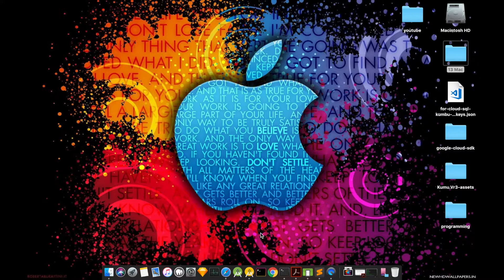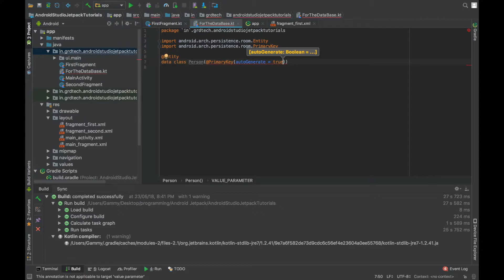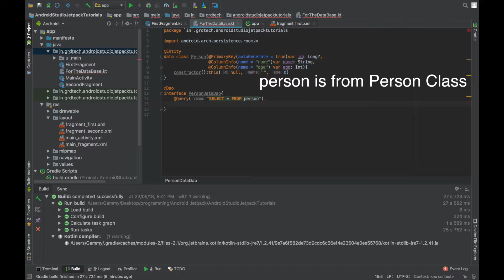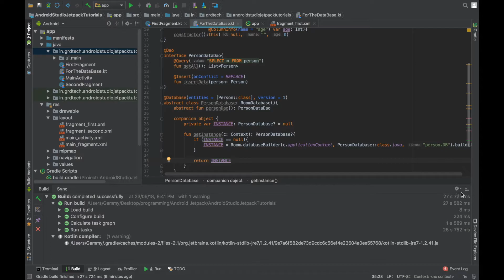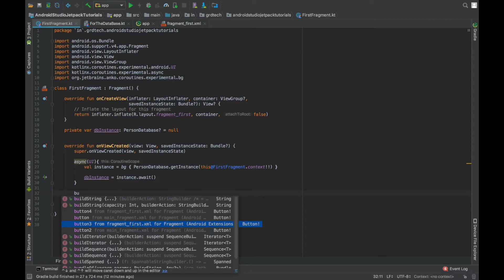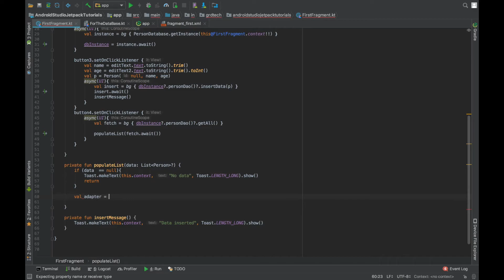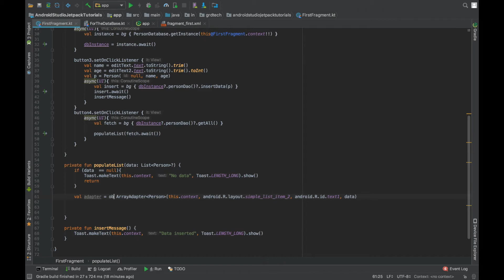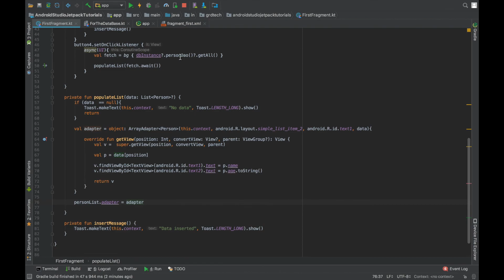2 - Android Jetpack Room in Hindi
Add these three lines in app level Gradel:

apply plugin: 'kotlin-kapt'

// this for kotlin async
def anko_version='0.10.5'
implementation "org.jetbrains.anko:anko:$anko_version"

// this is for android jetpack room
def room_version = "1.1.0" // or, for latest rc, use "1.1.1-rc1"
implementation"android.arch.persistence.room:runtime:$room_version"
kapt "android.arch.persistence.room:compiler:$room_version"

Comment down anything you would like to know.